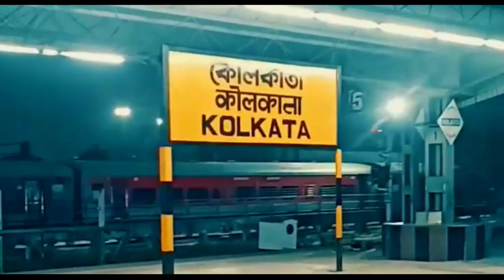Kolkata City | Most happening city in West Bengal | City Of Joy | 2024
Kolkata city

The capital city of West Bengal, Kolkata is located in the eastern part of India and is one of the most famous cities in India.